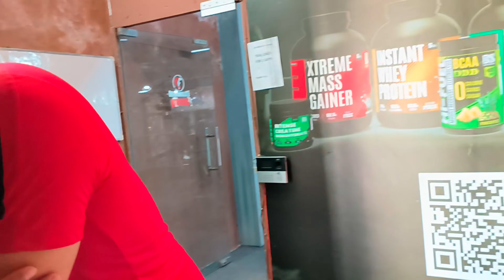Aise Kon Hasta Hain Kisi Par 😡